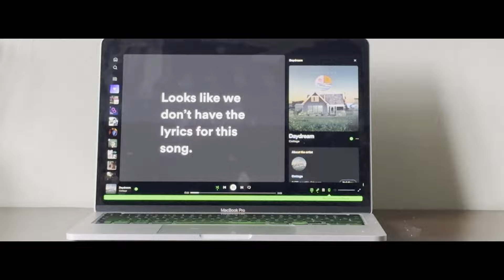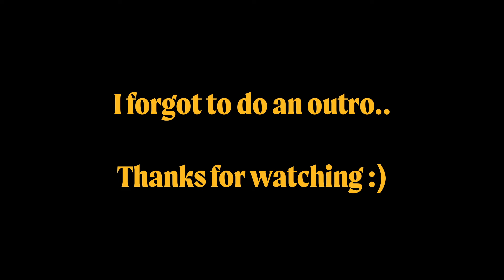a few days in my life.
thank you oh so very much for watching :)

I do indeed hope you enjoyed!